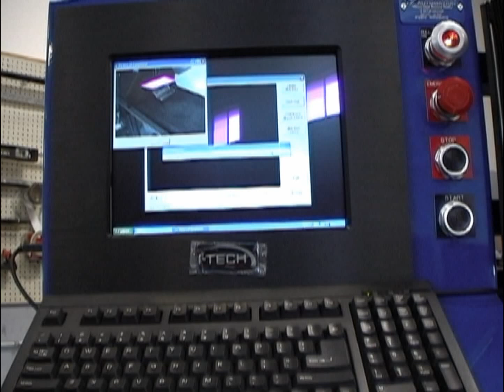Railroad Maintenance Equipment